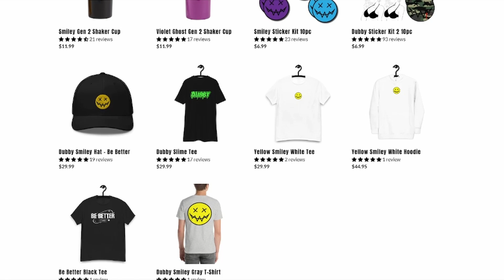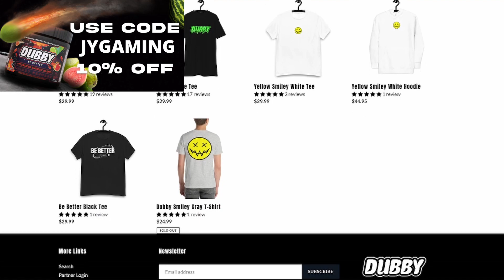5 Ways to improve MyRise for WWE 2k23!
5 Ways to improve MyRise for WWE 2k23!

Shoutout to Spazekoupe for the beat!! Go check out his Youtube channel and his Insta!!